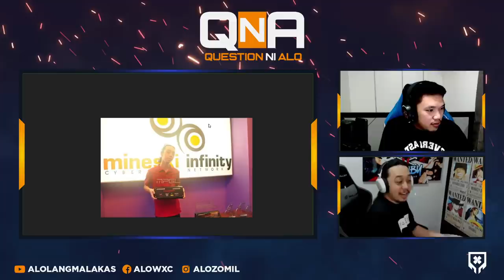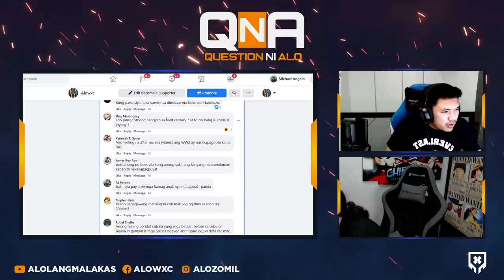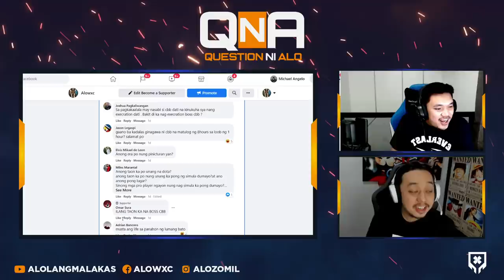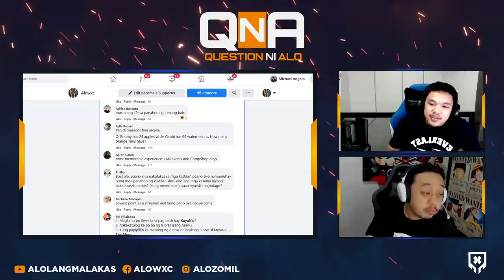PINAKAMATANDANG Dota player sa pinas CHIBIBY | QnA